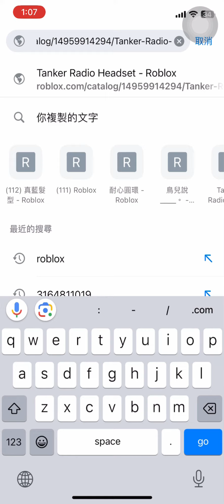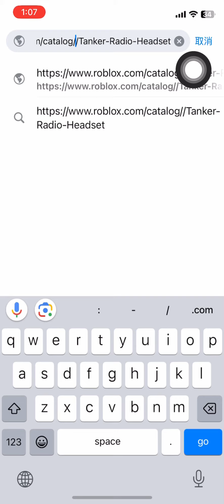想帶多過3個頭部裝飾嗎？